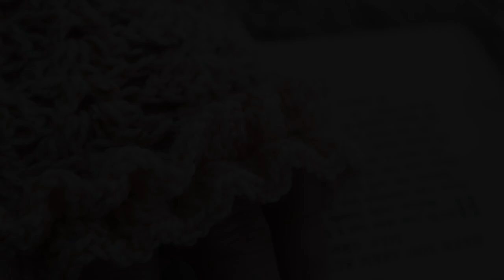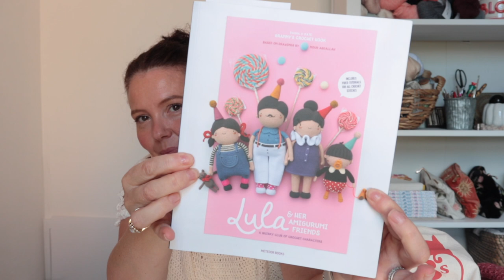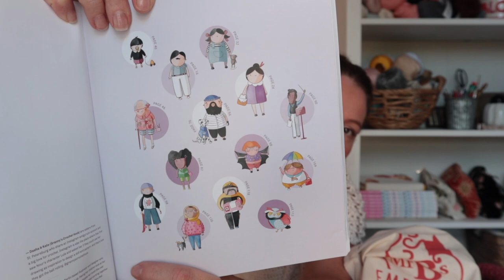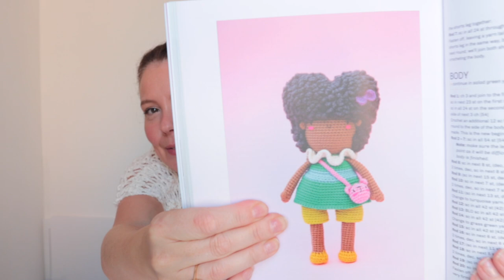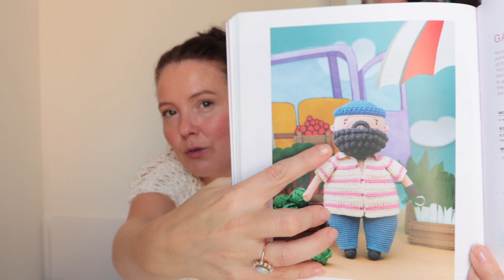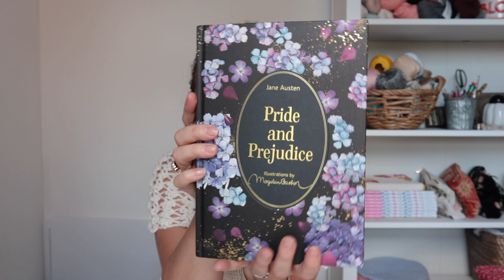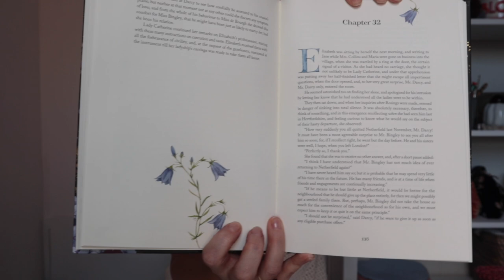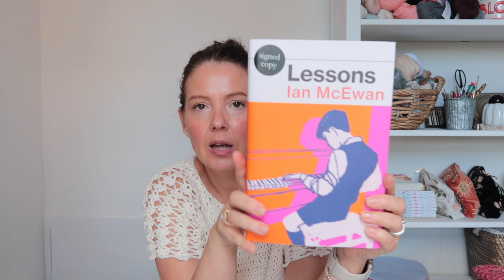Lulu Loves Crochet Podcast {episode 45}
Today I'm talking about some finished items, forgotten crochet WIPs, a new pattern and books I've read and bought!

Chapters
02:20 - Finished Items
WIPs
Books

I’ve linked everything mentioned below until I get time to produce some proper show notes.

No pressure at all but If you'd like to support these podcasts please consider subscribing, using the affiliate links below or you can make a donation by pressing the 'thanks' heart sign (just under the title of this video along from the 'like' button)

My book 'Romantic Crochet' is available now via
Amazon UK
Amazon US

Eaton Top designed by Yessabet Bueno from Scheepjes Bookazine 'Romance' Issue 12

Head Scarf designed by Natalie Beard from Simply Crochet Magazine issue 125

Ruffle Wristwarmers designed by Emma Escott (Lululoves) pattern tba

Lulu and her Amigurumi Friends:
Amazon UK
Amazon US

Amazon UK
Amazon US

Elektra by Jennifer Saint
Amazon UK
Amazon US

Godmersham Park by Gill Hornby
Amazon UK
Amazon US

The Family Remains by Lisa Jewell
Amazon UK
Amazon US

The House of Fortune by Jessie Burton
Amazon UK
Amazon US

Amazon UK
Amazon US

Lessons by Ian McEwan
Amazon UK
Amazon US

*All book links are Amazon affiliate links which means should you choose to purchase something I’ve recommended a small percentage of that sale comes back to me at no extra cost to you.